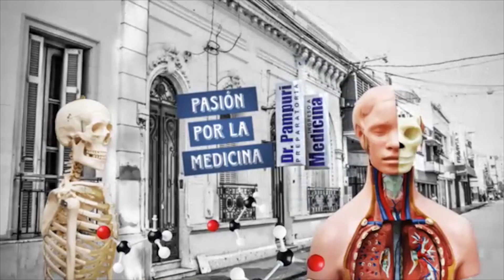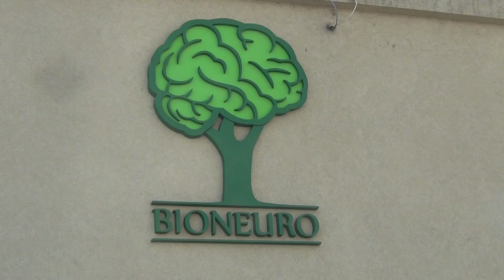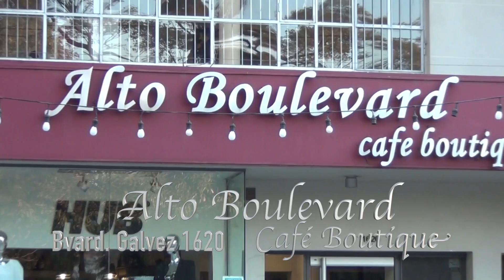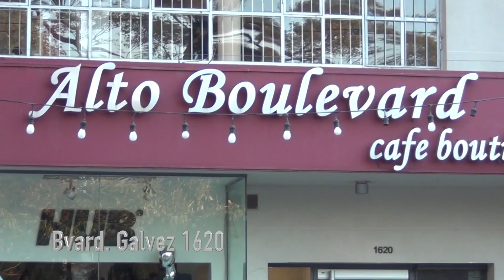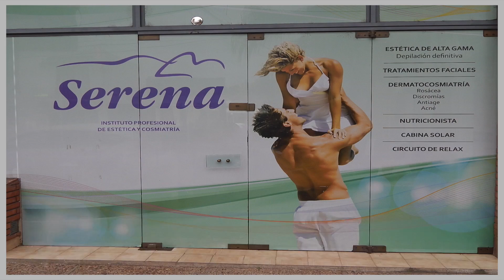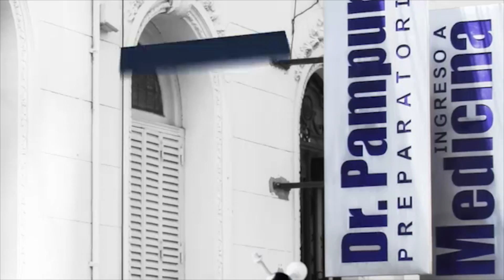"Salud Litoral TV" Prevención en Salud (08-10-16)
El programa de Salud mas visto del Litoral Argentino es Salud Litoral. Un espacio de Prevención, con la participación de los profesionales de la salud mas renombrados del país.